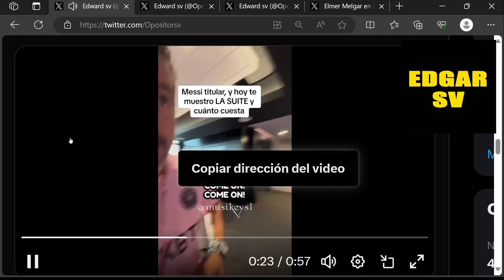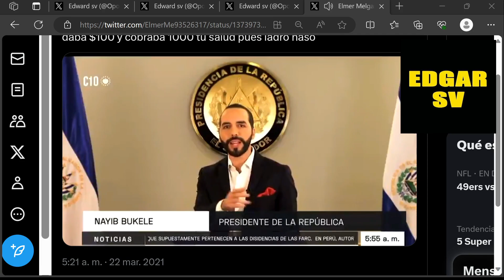canciller de Nayib Bukele pago 30,000 por ir aver a Messi al Inter de Miami con los impuestos